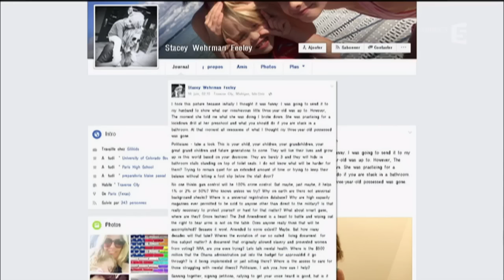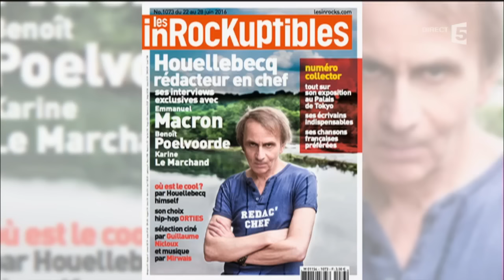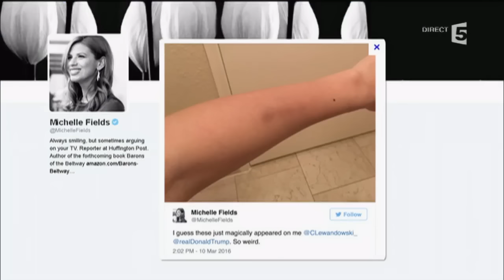Le 5 sur 5 - C à vous - 21/06/2016